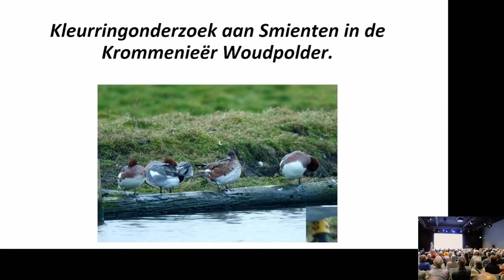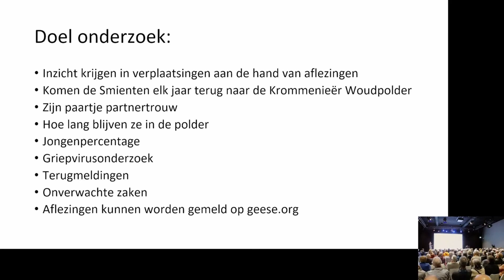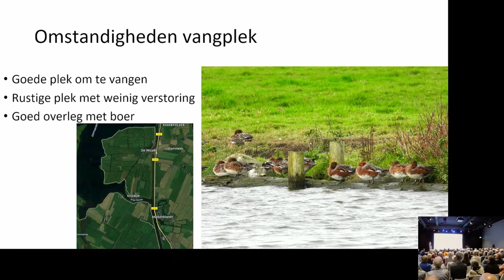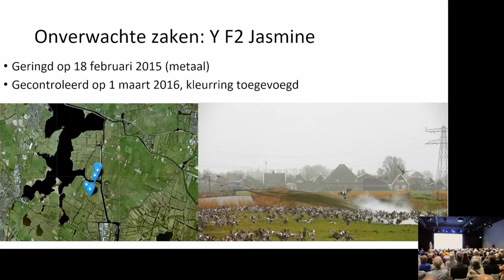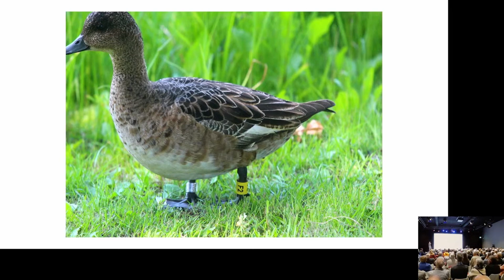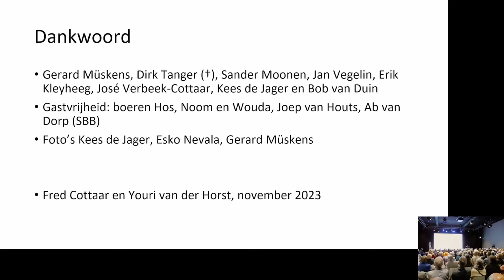NOU Landelijke Dag 2023 - Flitspraatje - Youri van der Horst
'Kleurringonderzoek aan smienten in de Krommenieer Woudpolder' door Youri van der Horst op het NOU programma van de Landelijke Dag (25/11/2023).